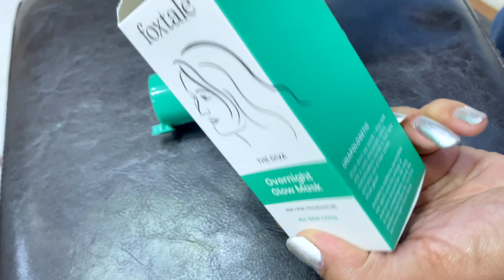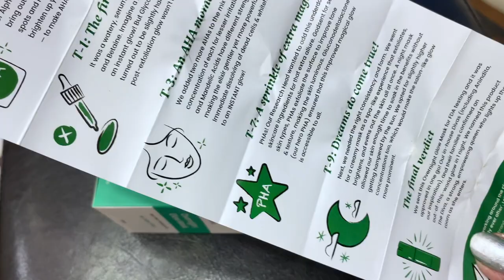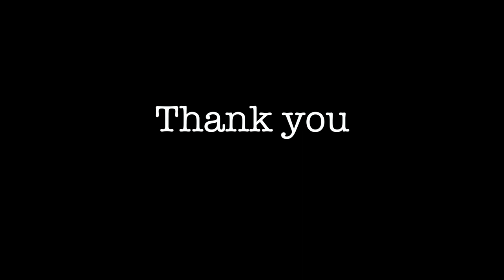Foxtale The Diva Over Night Glow Mask For All Skin Types Review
Hey Guys,

Foxtale The Diva Over Night Glow Mask For All Skin Types